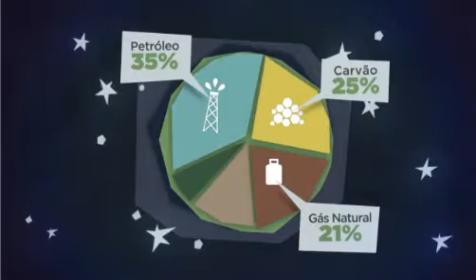Energias em 2050 Experiência Discovery em discoverybrasil com